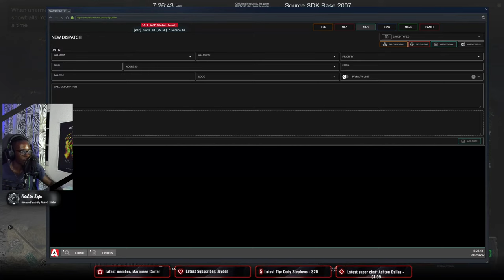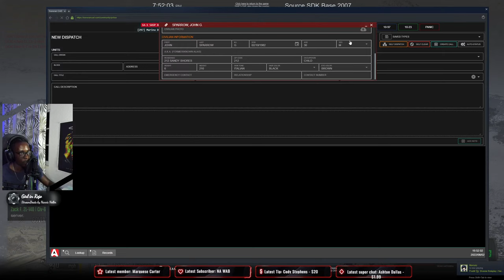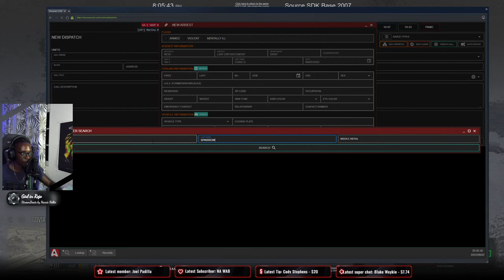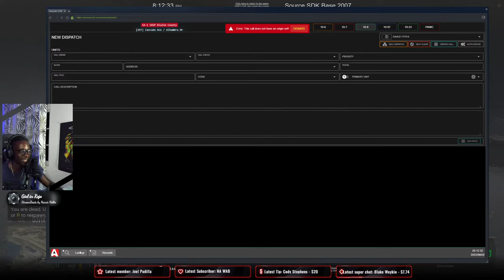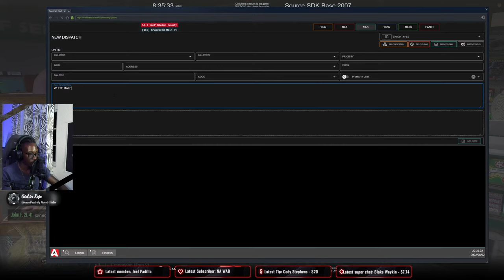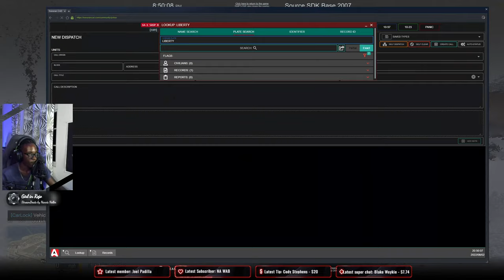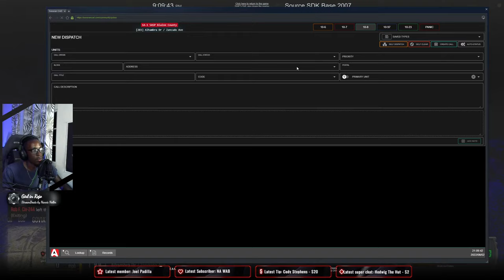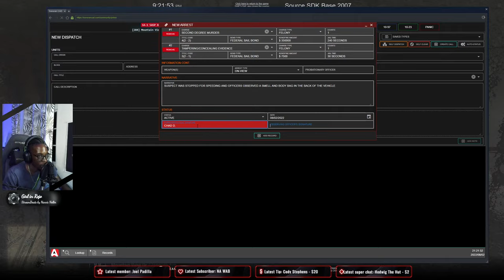*NEW* State Trooper Update | Diverse Roleplay (DVRP LIVE) | GTA 5 RP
Welcome to Today's Livestream  we show of the *NEW* State Trooper Update | Diverse Roleplay (DVRP LIVE) | GTA 5 RP

1. Ensure you meet all joining requirements.
2. Read through our frequently asked questions before proceeding with an application.
3. Ensure you have joined the DVRP Fan Server.
4. Go to Joining Process
5. Fill out an application
6. Complete the application with your best effort, honesty, and ability. Ascertaining that you provide accurate personal information, select your selected department, and accept the disclaimers and rules.
7. Wait for a response via a public outrreach member. Then, you will receive information about an interview server and you will have access to a channel in the fan Discord (request-an-interview), where FTOs/FTAs will ping the accepted role when they are doing interviews.

Documents:
Conservancy